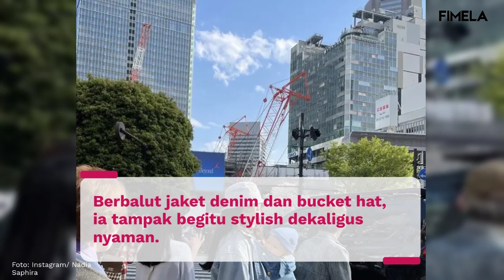6 Potret Nadia Saphira,Milly AADC Tampil Effortless Chic Bisa Jadi Ide OOTD Liburan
Tampil stylish tanpa effort berlebih saat liburan, gaya  Nadia Saphira begitu inspiratif.